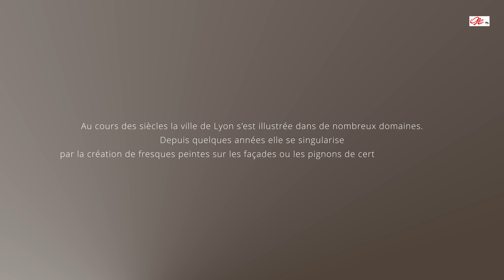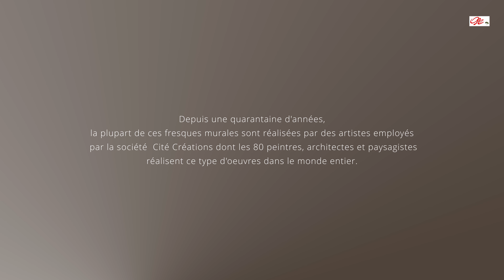Lyon : Les murs peints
Depuis une trentaine d'années une coopérative d'artistes soutenue par la municipalité donne vie à des murs aveugles d'immeubles de la cité lyonnaise. Ces oeuvres sont véritablement entrées dans le patrimoine de la ville